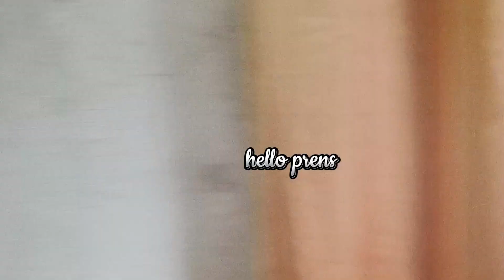dahil nandito cla mama and papa kakain tayo ng lunch while watching movie in Netflix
hi prens dahil nandito cla mama and papa, kakain tayo ng lunch while watching movie in Netflix